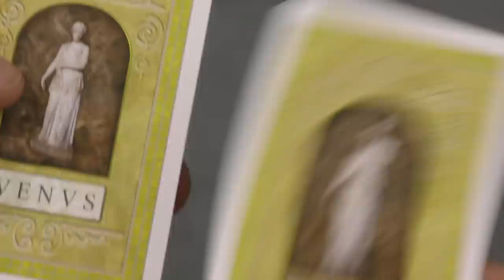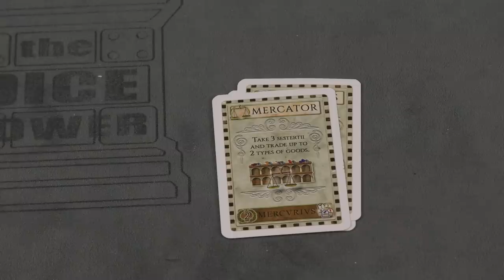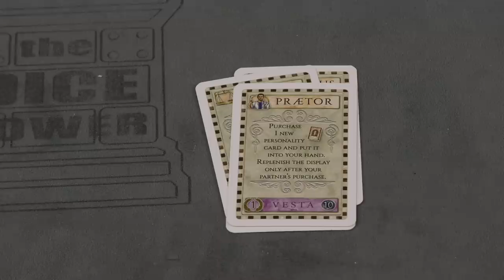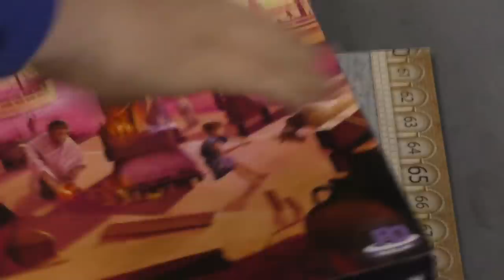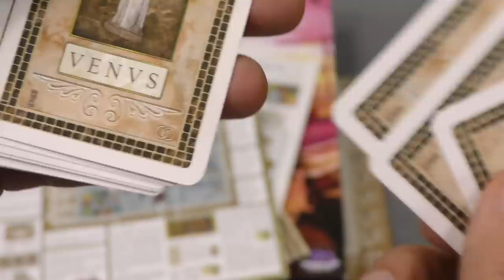Concordia Venus Review - with Tom Vasel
Tom Vasel takes a look at the re make of Concordia!

00:00 - Introduction
01:24 - Overview
07:26 - Final Thoughts